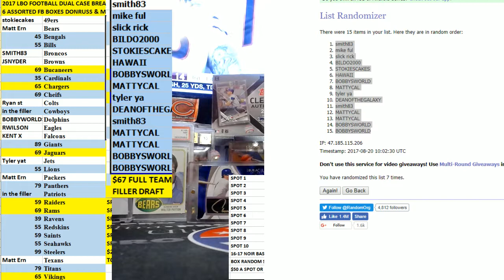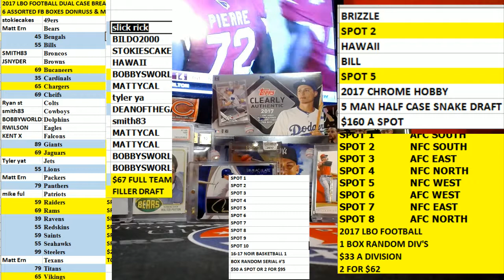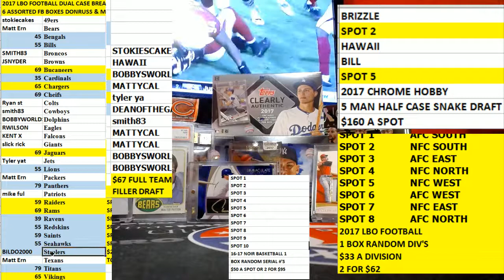Full Team Filler 8/20/2017